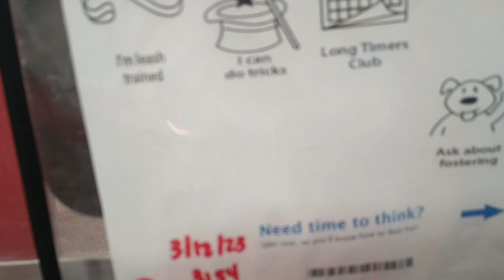Finn 1y A804503495 kennel 46 pod 2 PACC shelter seems some doggies form a bond with us seamlessly638